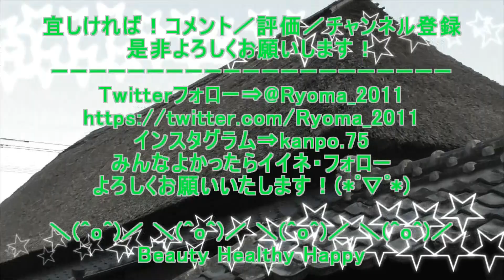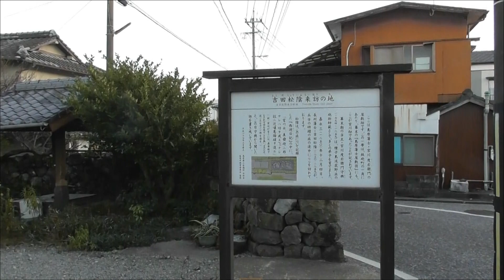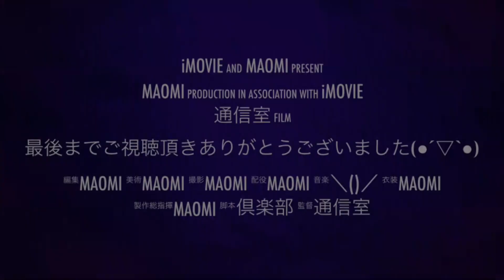深江子どもわんぱく太鼓 深江産業花火まつり 2023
(追記）
四苦八苦・苦しみのもとは何かといわれると自分の思い通りにならないこと。
実は大事なほど自分の思い通りにならない。
人がいるといないとでは違いがあるのはなぜ(?_?)
イライラするには相手が必要です。
イライラの原因は人と比べてしまう心にある。
他人は自分の思い通りにならない。
自分の考え方の柔らかく変えることが簡単です。
一度立ち止まってつっくり深呼吸。
愚か者を道連れするな(自分の歩みがどんどん遅れてしまう)
犀の角のごとくただ独り歩め(動物の犀は群れを作らず独りで生きていく)「孤独を恐れるな」